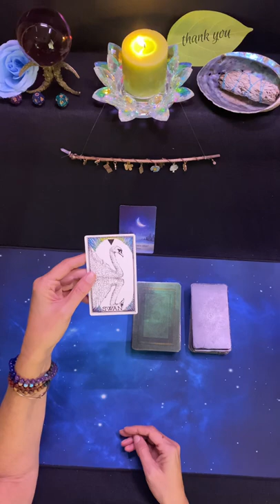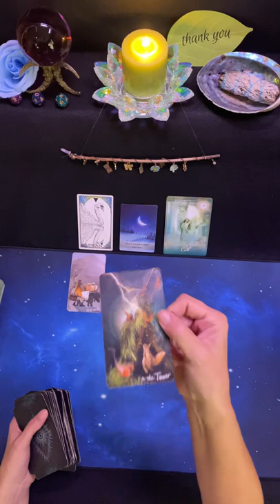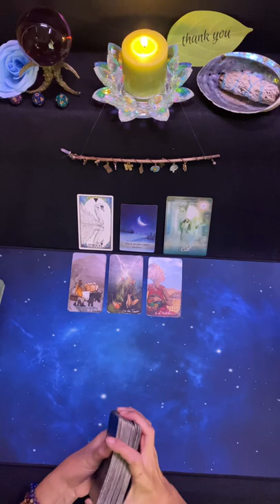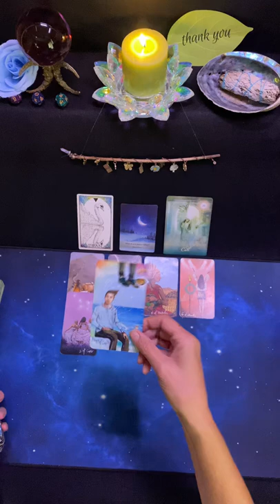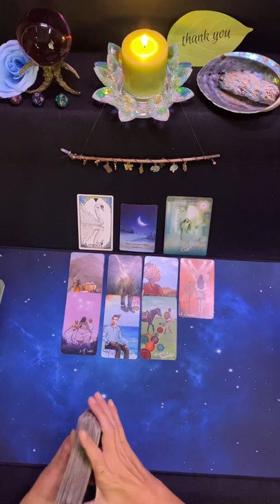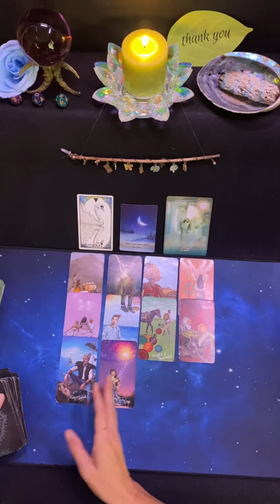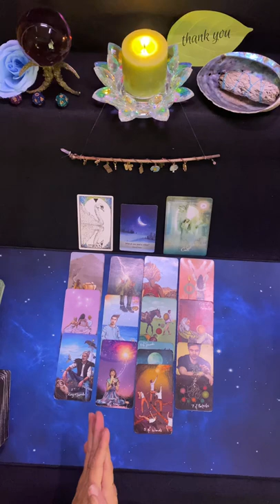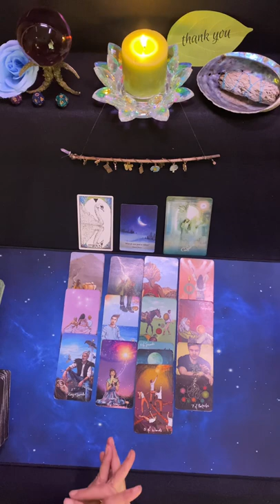♋️ Cancer - Mental Breakdown Leads to GURU Status 💕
Your burdened thoughts led you out of obsessive thinking and into the light of the Guru! 🙏🏻💕. Now you can help the Collective to rise from these thoughts, Cancer.  You are VERY much needed right now! 🙏🏻💕🙏🏻

💕Decks Used:
🙏🏻Moon Oracle
🙏🏻The Wild Unknown Animal 🙏🏻🙏🏻Spirit Tarot

This is a general tarot card reading for the sign of Cancer Sun, Moon and Rising and will not resonate with all.